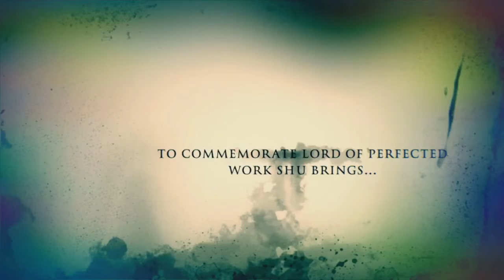Microdosing and Awakening update on Moonday